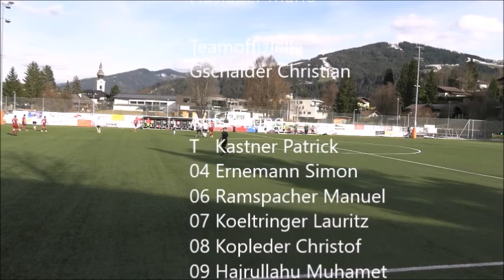2022 04 18 KM Altenmarkt vs Eugendorf Spielszenen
Das Nachtragsspiel der Salzburger Liga, 14. Runde, zwischen dem UFC Altenmarkt und dem USC Eugendorf endete mit einem 0:3 (0:1) für Eugendorf.